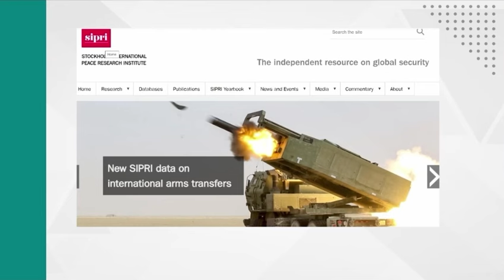Its bloody Business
this video gives you insight about the system of global order where occupying arms and weapons have been made a necessity.